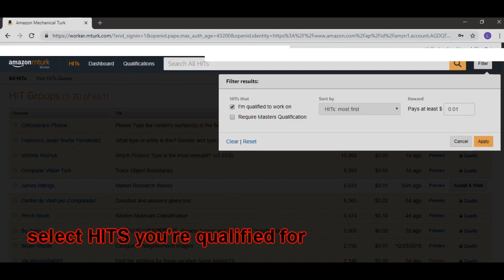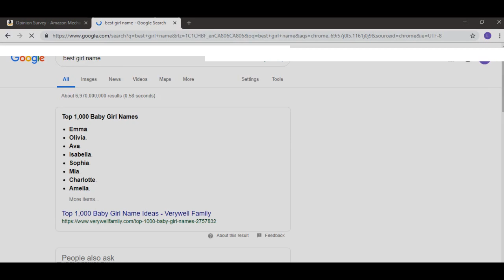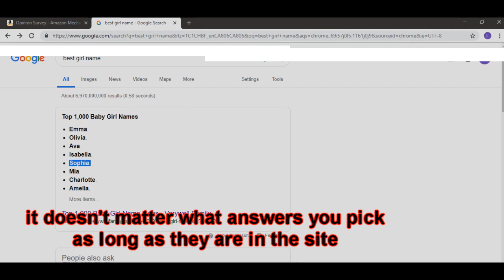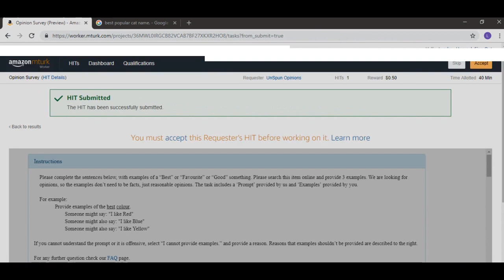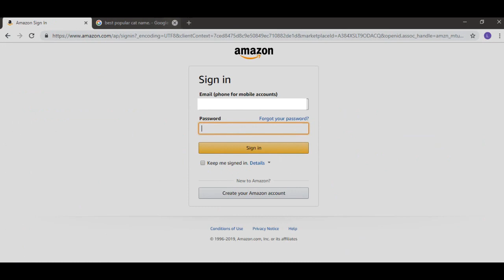Earn Money Online In Amazon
Earn $15 per hour in Amazon online ((mturk))